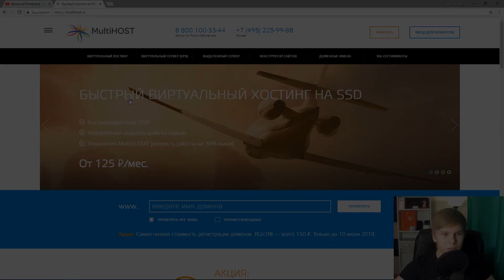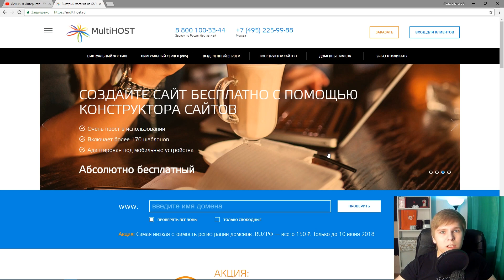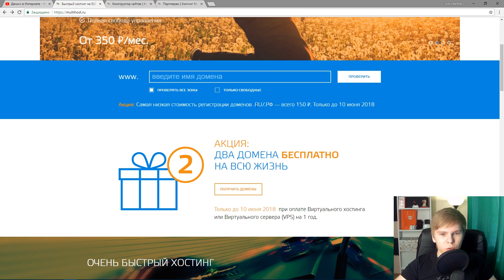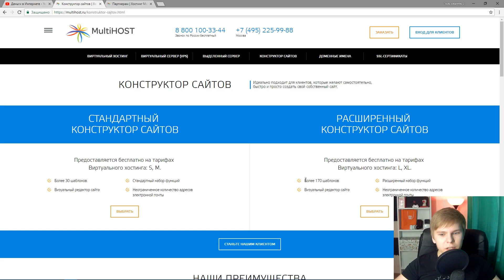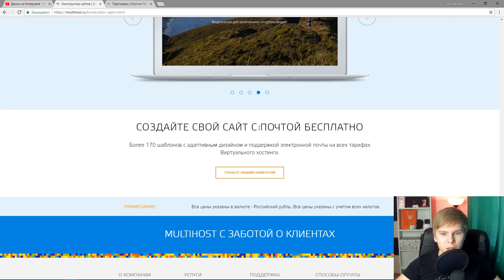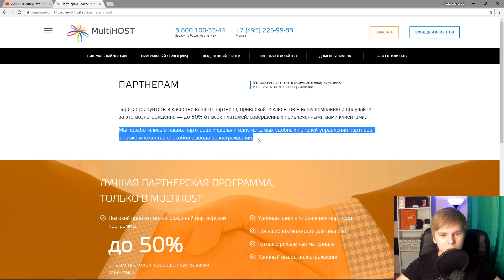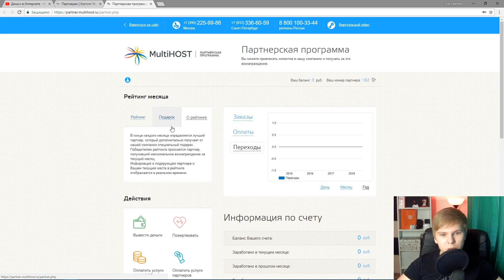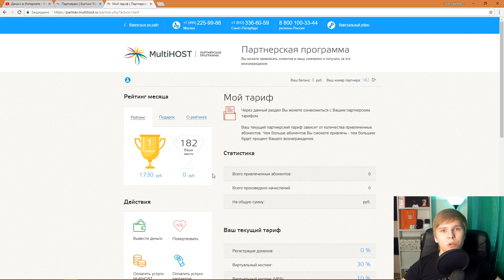ЧТО ТАКОЕ ХОСТИНГ? СОЗДАНИЕ САЙТА ЧЕРЕЗ КОНСТРУКТОР И ЗАРАБОТОК НА ПАРТНЕРСКОЙ ПРОГРАММЕ MULTIHOST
▌︎ Если вы хотите зарабатывать на своих сайтов, то потребуется выбрать хостинг. Мы предлагаем использовать MultiHOST в работе. У проекта также имеется партнерска программа, на которой каждый сможет заработать деньги.